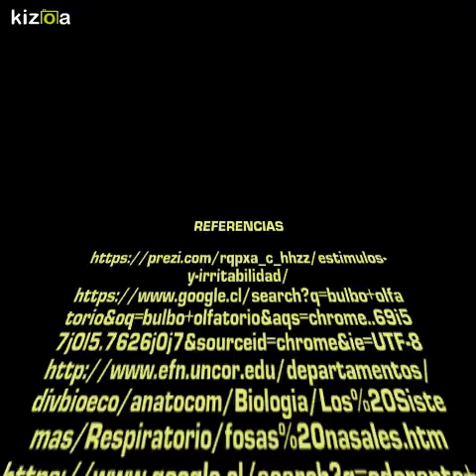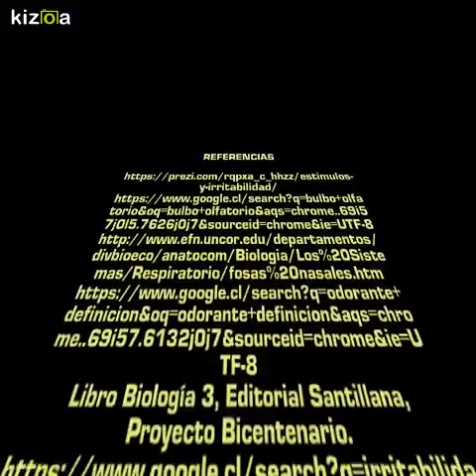Kizoa Editar Videos - Movie Maker: Video Biologíadc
dehk